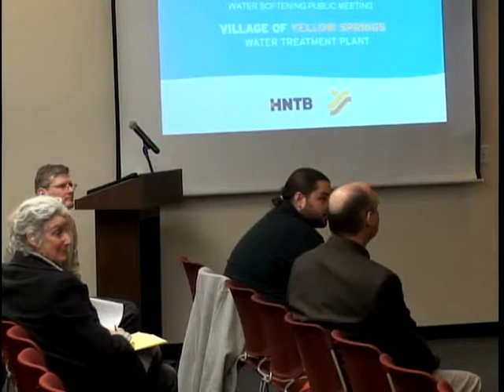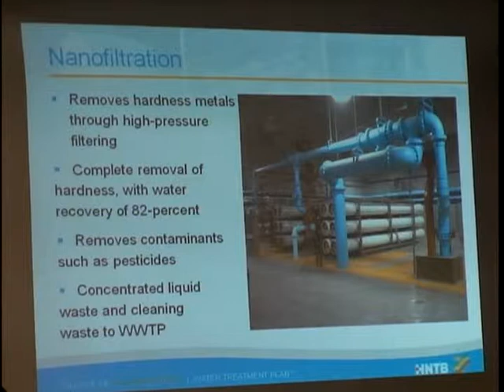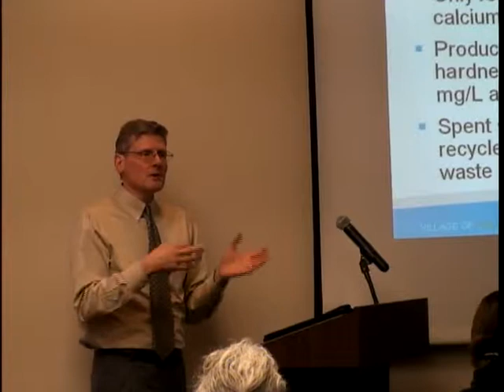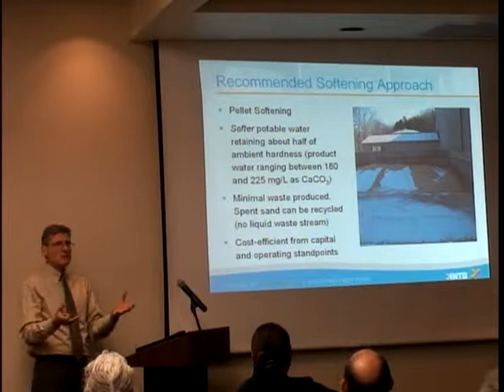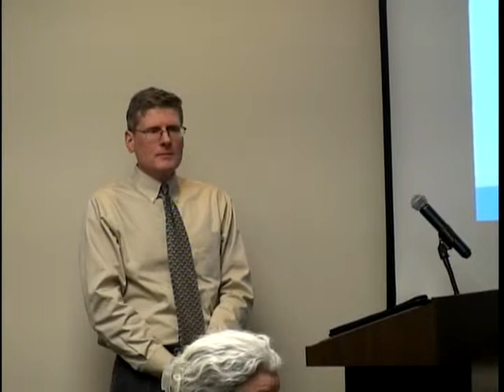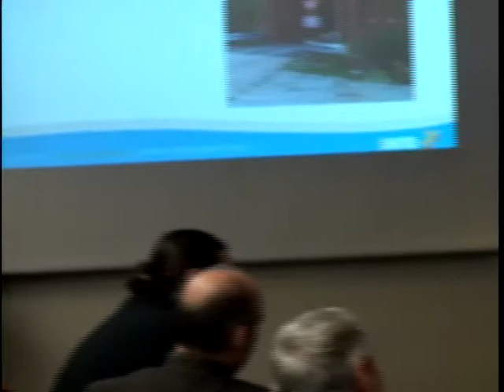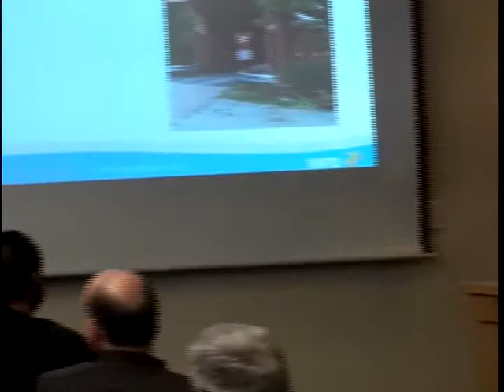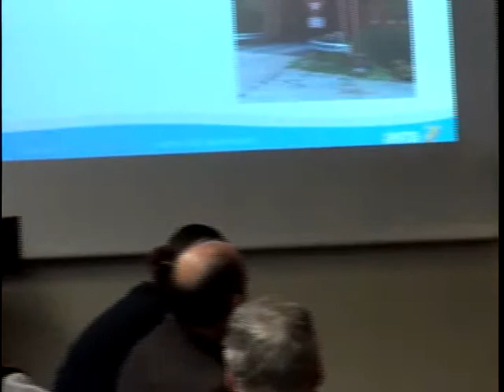VILLAGE COUNCIL 2015_03/18 __WATER SOFTENING OPTIONS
YELLOW SPRINGS VILLAGE COUNCIL 2015_MARCH 18
WATER SOFTENING OPTIONS